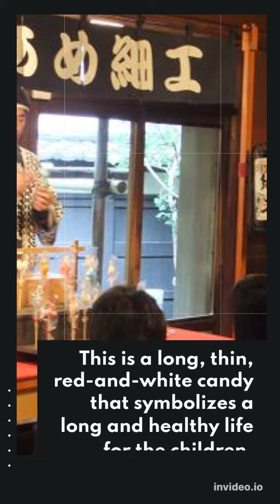"Shichi-Go-San" traditional Japanese festival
Hello. Thank you for your interest in this channel.
I sell merchandise about Japan.If you are interested, check the URL !